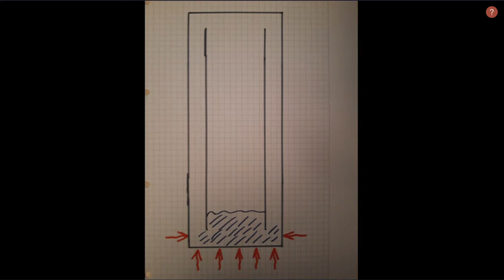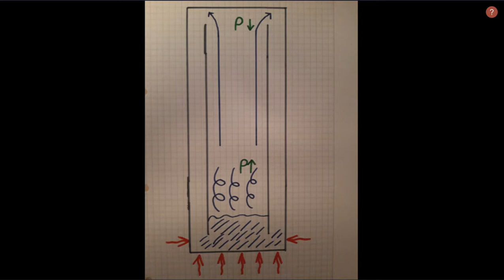Was ist eigentlich... eine Heatpipe? (Vergleich der Wärmeleitfähigkeit intakte/defekte Heatpipe)